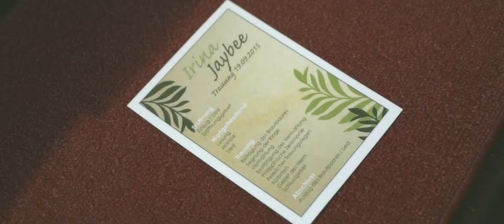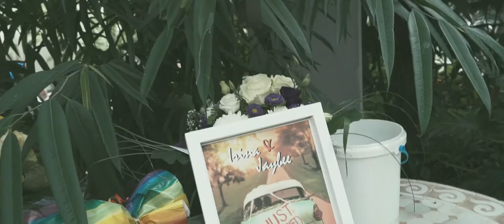Hochzeitsvideo Stuttgart | karosieben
Hochzeitsfilm Stuttgart: Highlights der Hochzeit von Irina und Jaybee. Die Trauung fand in der Christkönigskirche in Stuttgart-Vaihingen statt. Danach ging es zur Feier in die schöne und nahegelegene Gärtnerei Elsäßer.

// karosieben - Eventfilme und Fotografie
// karos7ben.de